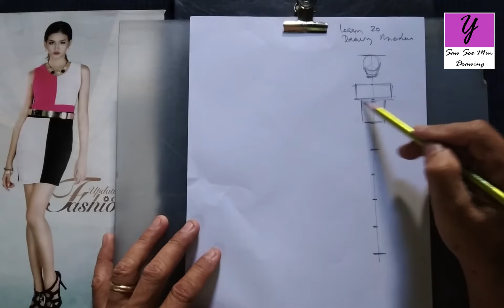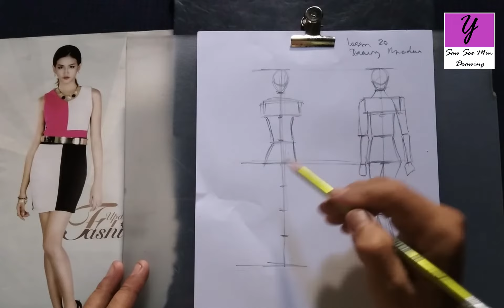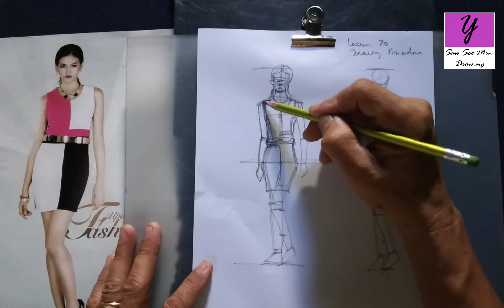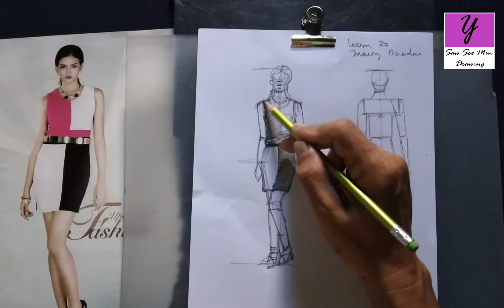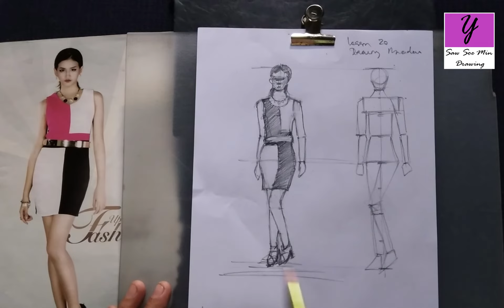Drawing Model Senior